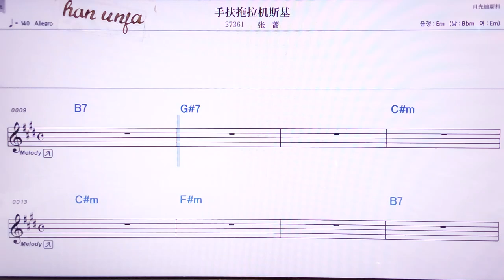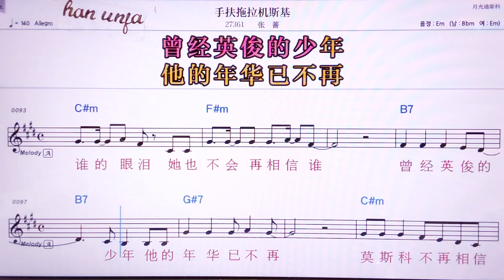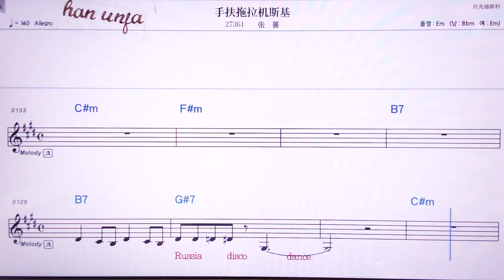💖서우푸투어라찌쓰찌/짱챵 👍MR,노래방, 악보, 코드,Karaoke With Sheet Music